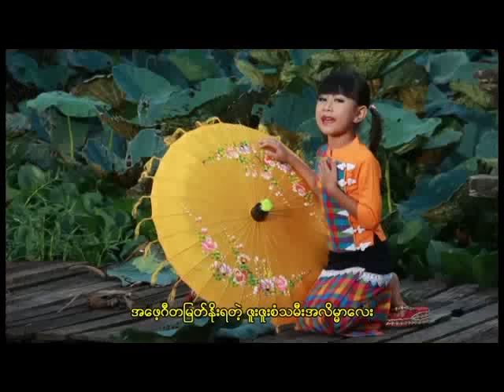ဇူးဇူးစံ - နမ်းမဝတဲ့ဂီတပန်း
နမ်းမဝတဲ့ဂီတပန်း

တေးဆို  -  ဇူးဇူးစံ

သရုပ်ဆောင် - ဇူးဇူးစံ

တေးရေး - ကိုရဲမာန်

ဒါရိုက်တာ - ကိုနိုင်